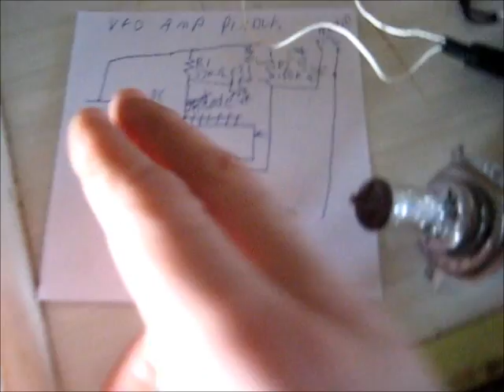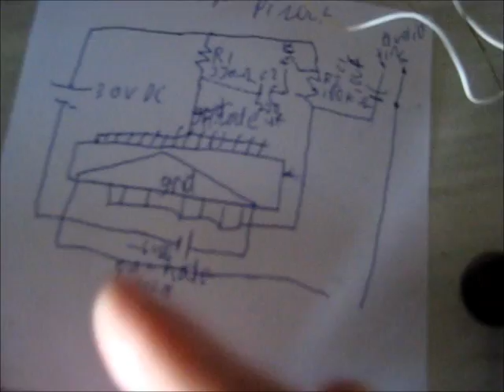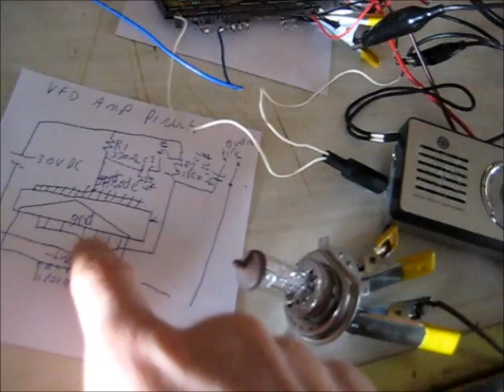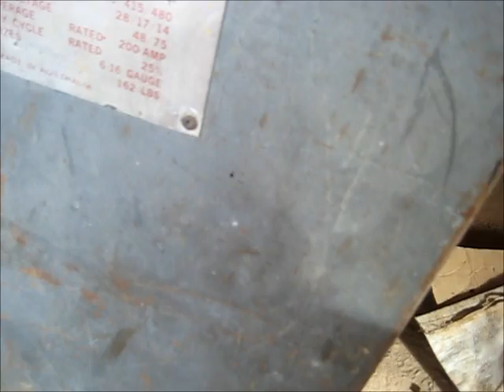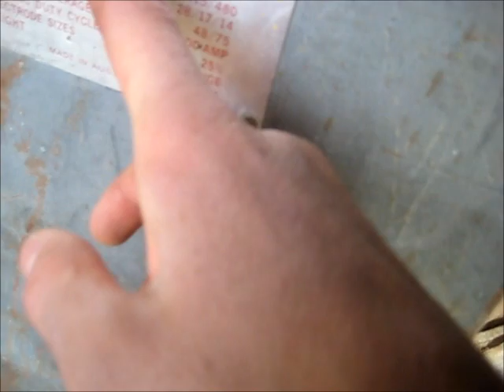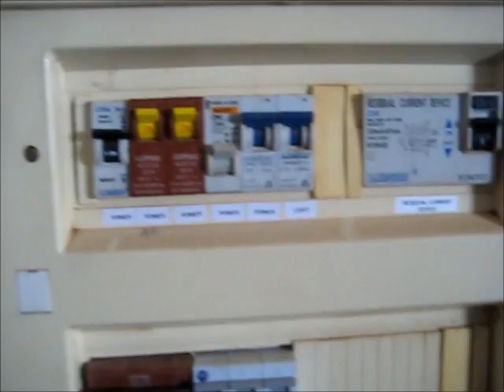VFD Amp Project & More Battery Pops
Trial and Error is the key when experimenting!, VFD amplifier is very low power, but works, More batteries getting charged with assault!